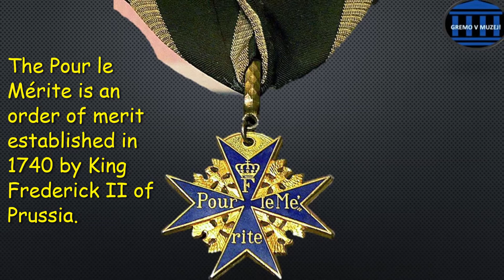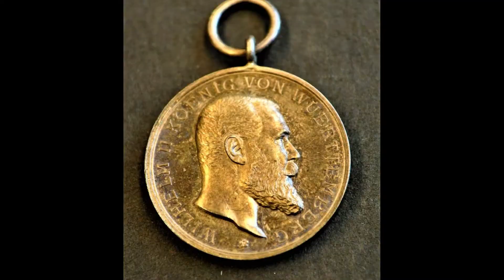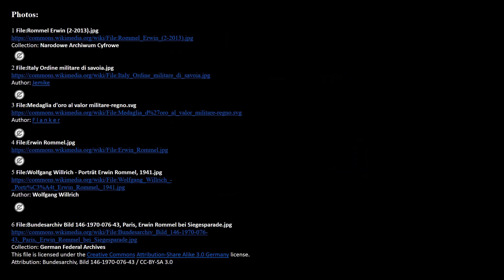WW2 Erwin Rommel's Awards and Decorations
There are many Rommel biographical videos. This one is intended exclusively for the presentation of his decorations.